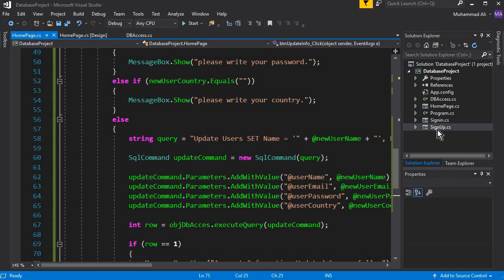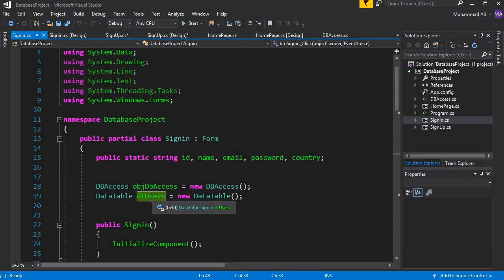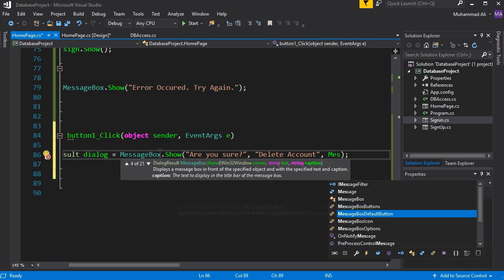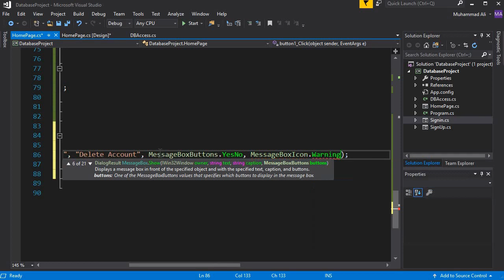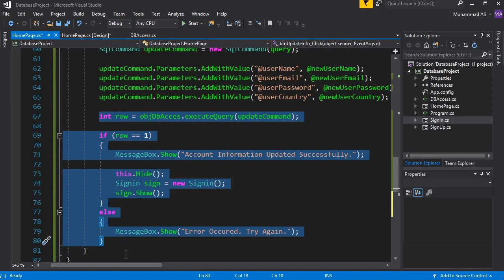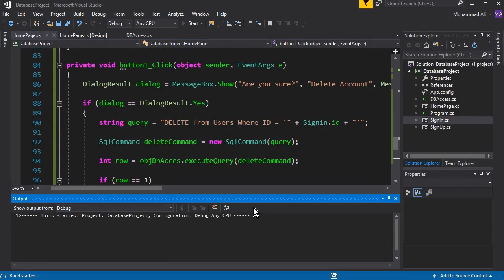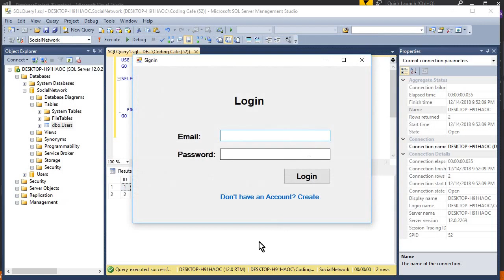Visual Studio SQL Database Tutorial 06 - C# Delete Data from Database - C# CRUD Tutorial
In this video tutorial we will allow user to delete account information in our c# windows form application using sql database. (sql crud operations using microsoft sql server)